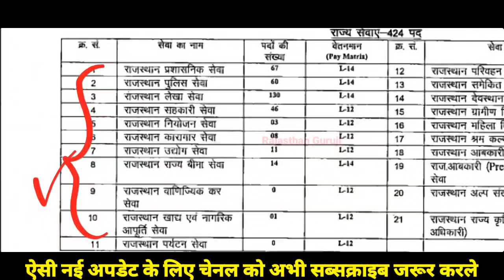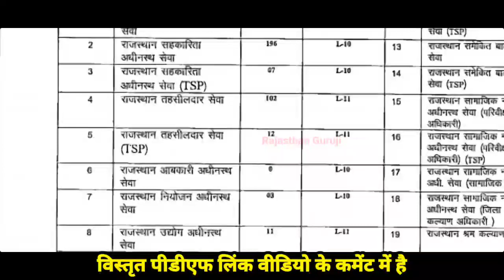RPSC - RAS 2023 के 905 पदों का विस्तृत नोटिफिकेशन हुआ जारी